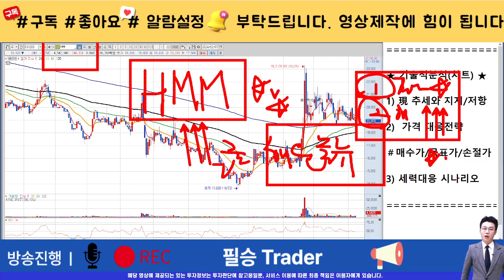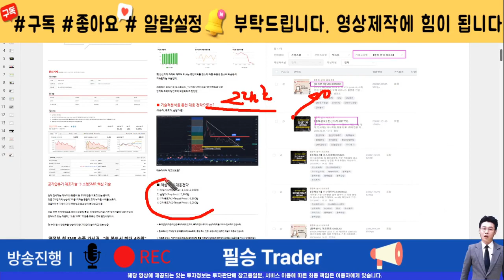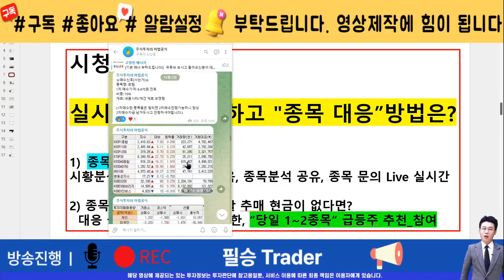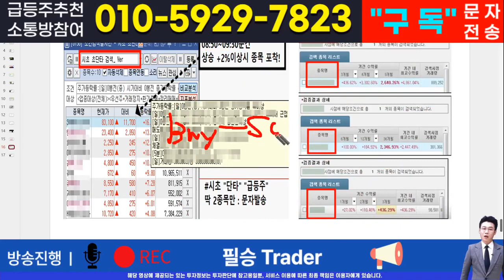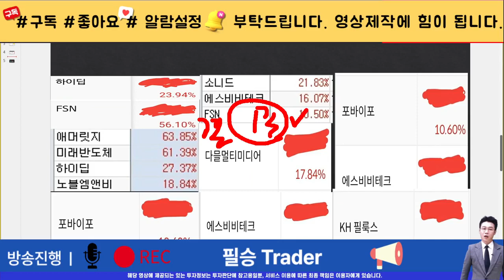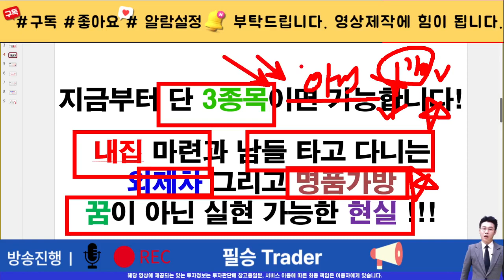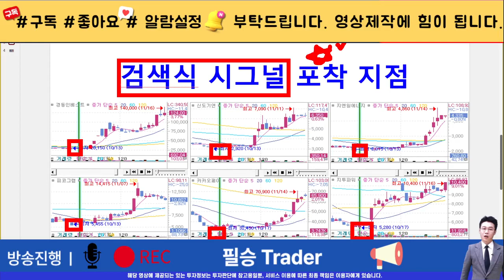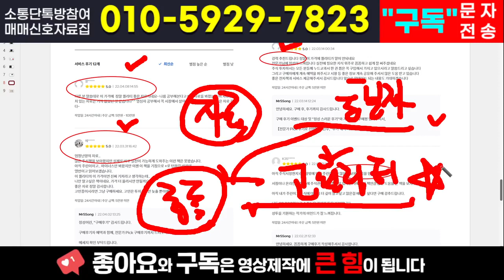[주식]HMM - 세력이탈은 기필코 없습니다. 상단 물량 잡아먹는중이죠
실시간 구독자소통 카톡방 투자정보 텔레그램